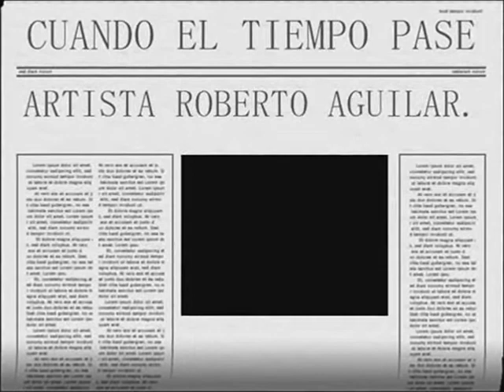CUANDO EL TIEMPO PASE DON ROBERTO AGUILAR.wmv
UN SALUDO MUY ESPECIAL AL SR ROBERTO AGUILAR..